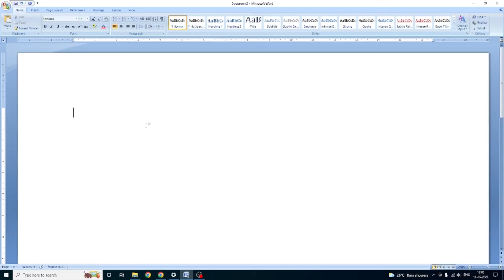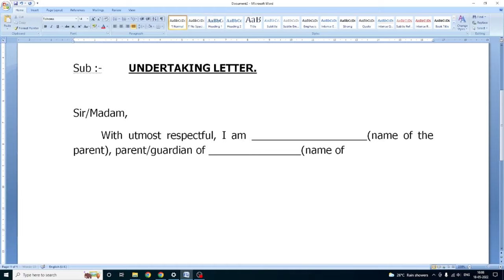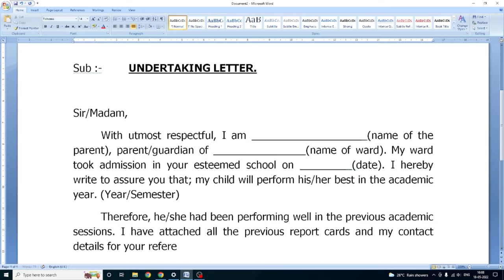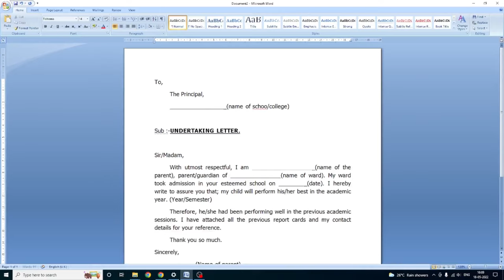how to write undertaking letter | Simple Format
How to write letter, letter writing in English, Application, Letter,  application for the post of teacher, self introduction, simple format,